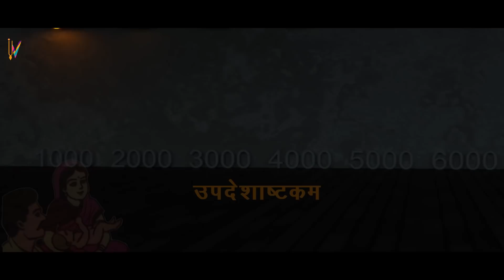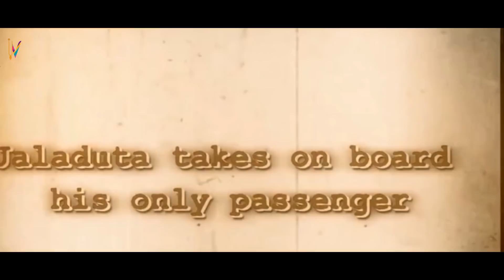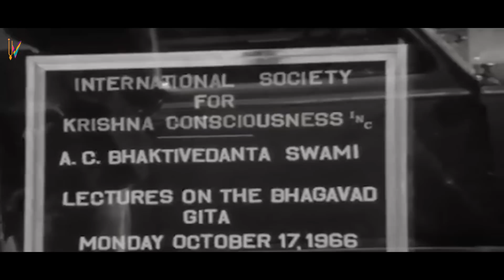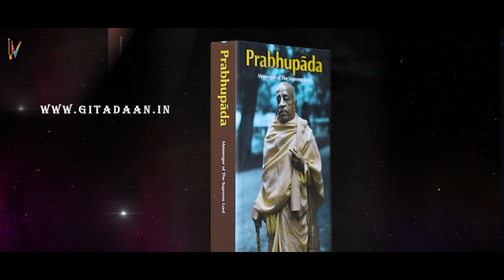The Spiritual Magician A C Bhaktivedanta Srila Prabhupada - एक आध्यात्मिक जादूगर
Srila Prabhupada 125th anniversary